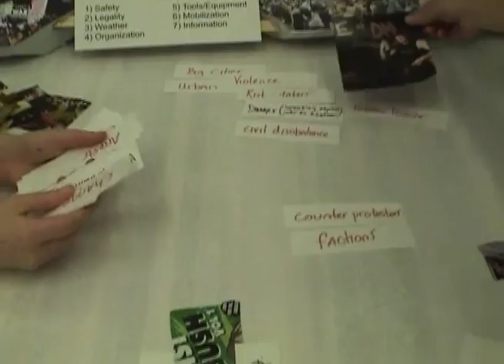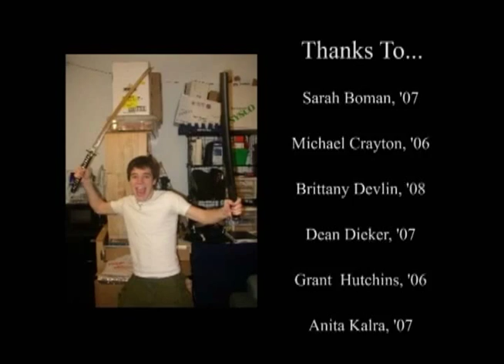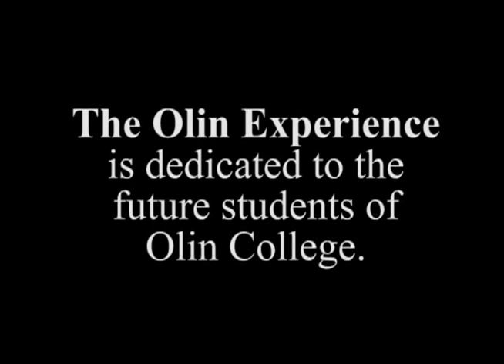The Olin Experience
Student-produced video about student life at Olin College.  Produced in 2005.